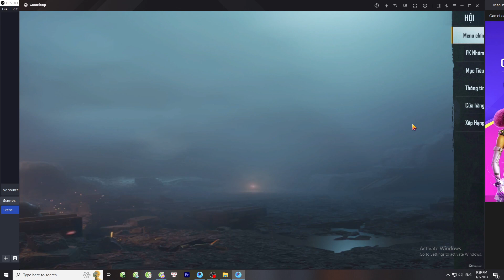But you've taught me all I can do is try #01